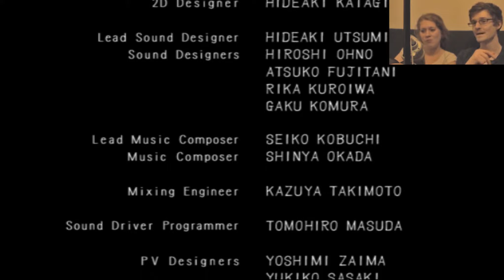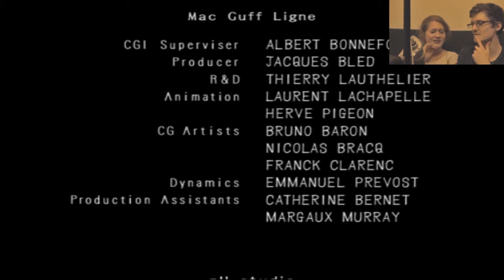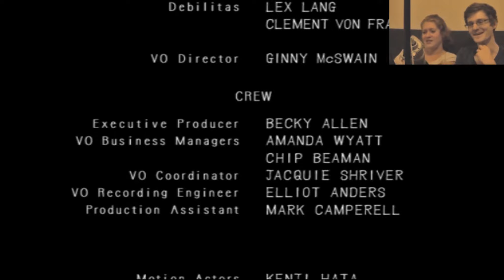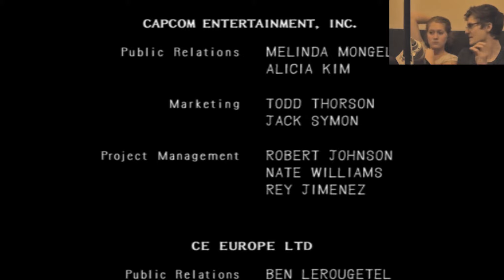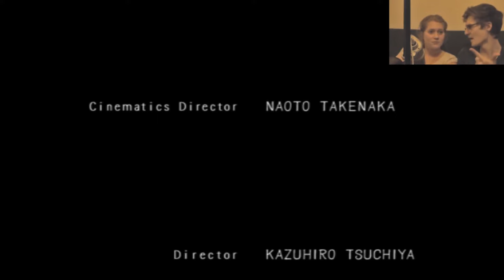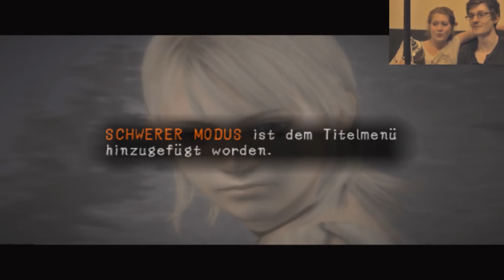Let´s Play Haunting Ground #57 [German] [HD] [Facecam] - Das große FINALE!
▮HAUNTING GROUND▮
CAPCOM and the CAPCOM LOGO are registered trademarks of CAPCOM CO., LTD. HAUNTING GROUND is a trademark of CAPCOM CO., LTD. LatinFont: Copyright 1999 The Learning Company, Inc., and its subsidiaries. PlayStation and the PS Family logo are registered trademarks of Sony Computer Entertainment Inc. The ratings icon is a registered trademark of the Entertainment Software Association.